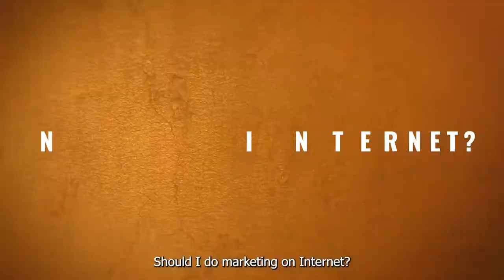How To Visualize And Tap Early Opportunities To Get A Competitive Edge | Avi Arya | Dinesh Agarwal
Dinesh Agarwal is the Founder and Chief Executive Officer (CEO) of IndiaMART, the country’s largest online marketplace connecting Indian suppliers with domestic and international buyers.

Dinesh has played a crucial role in transforming the business ecosystem in India over the last two decades by helping millions of micro and small enterprises come online. Widely recognized for his vision and sustainable business ideas, he is one of the few ‘[dot.com] era survivors who have built a niche positioning for his business.

This video is one of the IMOTWS series of interview videos aimed to share values, learnings and teachings that the Moguls across the world cultivated over the years building their Internet Marketing businesses.

Avi & Dinesh discussed about how to have far-sightedness & identify future business opportunities to stay ahead of the game.

00:00:00 Intro

00:02:27 Beginning of website era

00:27:46 Given a chance to go back 30 years and build IndiaMart, what 2 things will you do?

00:37:47 How do you keep people on focus?

00:39:57 What's your advice on balancing family time?

00:59:33 Doubt demolition session.

And much more valuable stuff.

Watch the entire video to know the exact strategies that made these Moguls and
how you too can become one..

For Entrepreneurs Like Me Who Were Called Unreasonable

For Saying
"All I Want Is Everything"

Transform normal Entrepreneurs into an INTERNET MOGUL.

INTERNET MOGUL is an entrepreneur who contributes at their highest potential with more profitably and fun without any business anxiety or fear of unknown

Thank you for visiting the IMOTW YouTube channel!💻

If you are someone who wants to set yourself up for success, learn the key digital business concepts to thrive, and build an online business so that you can have more time for your family, more peace, and more financial freedom

 🚩The primary goal of IMOTW is to assist people worldwide in setting up their businesses online without a certificate or degree.

 🚩We've worked with over 700 clients in ten different countries.

✅We aim to assist Business Entrepreneurs
in launching and scaling their online businesses.

✅How can you generate a consistent amount of
high leads for your business

✅How to make eye-catching videos with our MVM technique

✅We will offer you bi-weekly reviews, camera tutorials, and business growth videos. Whether you are new to YouTube or have been doing it for a while, we can help you take your channel to the next level!

Keep crushing it — talk soon!